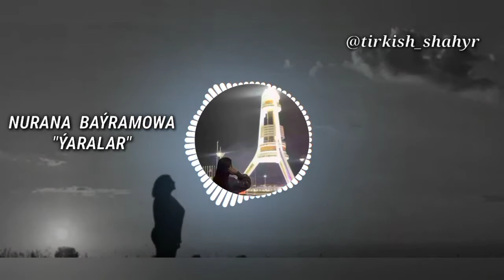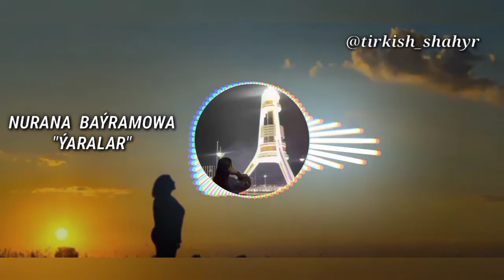Nurana Bayramowa - YARALAR 2022 S & P music